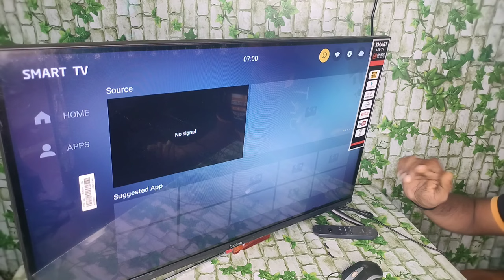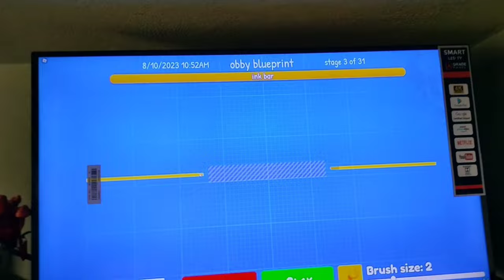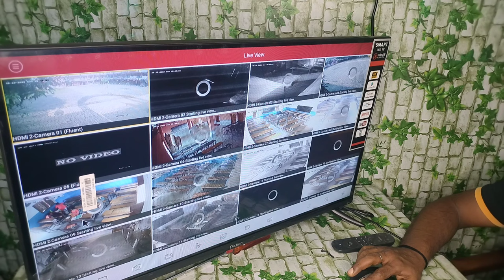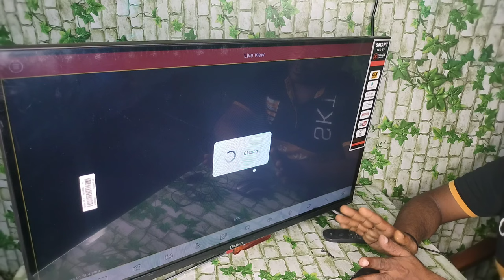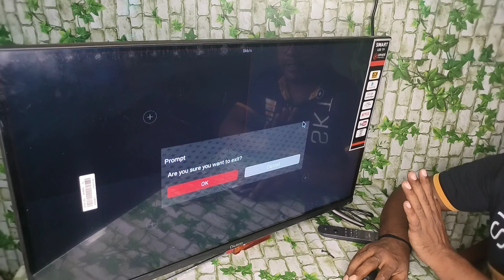Best Android tv for CCTV cameras!! How to watch CCTV online on Android tv!!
अगर आप अपने घर के लिए Analog HD सीसीटीवी कैमरा लगाना चाह रहे हैं ,और आप कंफ्यूज हैं कि कौन सा कैमरा लगाएं और कौन सा नहीं तो इसके लिए मैंने एक E-book बुक बनाया है जिसमें मैंने 2023 के लेटेस्ट मॉडल नंबर जो आपके जरूरत के हिसाब से बेस्ट है, उसके बारे में जानकारी दी है और इसके अलावा DVR वगैरह सब चीज के बारे में कंप्लीट इंफॉर्मेशन दी है, आप नीचे दिए गए लिंक को क्लिक कर कर वह किताब डाउनलोड कर सकते हैं
In Hindi
In English
You can buy best suggested security camera to click this link

Ezviz h8c 2k outdoor WiFi camera

Ezviz H8Pro 2k WiFi camera
Ezviz c6 indoor WiFi camera

CP plus 4mp outdoor Ptz WiFi camera

CP plus 4g sim, outdoor bullet camera

CP plus 4mp outdoor WiFi camera

CP plus 4mp indoor WiFi pt camera

CP plus 3mp pt camera

Ezviz latest battery inbuilt WiFi camera

TP link  360 pt camera

TP link outdoor Ptz WiFi camera

8ch DVR

bullet camera
Dome camera

16 ch

surviallance harddrive
Seagate 1 TB

Hikvision
Hikvision color night vision camera

space ,etc. yfmsecurity or kishor kumar and the producers do not accept any responsibility or liability for the accuracy,content,completencess, legality or reliability of the information contained in the video. This video is not intended to spread rumours ,offend, or hurt the sentiments of any religion, community   or to bring disrepute to any person (living or dead). The viewer should always do their diligence and anyone who whishes to apply the ideas contained in the video takes full responsibility for it. Also, it is done on their own risk and consequences. The material contained in this video cannot replace or substitute for the services of trained professionals in any field including , but, not limited to, financial, medical, psychological or legal matters. yfmsecurity or kishor kumarand producers do not take responsibility for any direct , indirect implied, punitive, special, incidental, or other consequential damages arising directly or indirectly on account of any action taken based on the video. yfmsecurity or kishor kumar and the producers of the video disclaim any kind of claim of libel, slander or any other kind of claim or suit of any sort. Viewers discretion is advised.